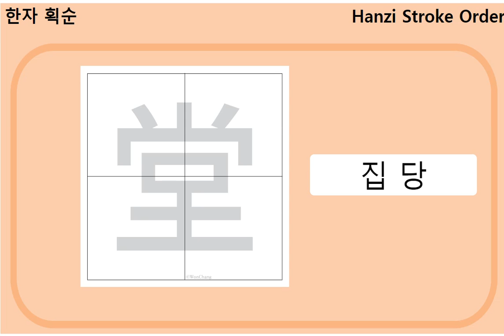한자획순보기 - 집 당 堂